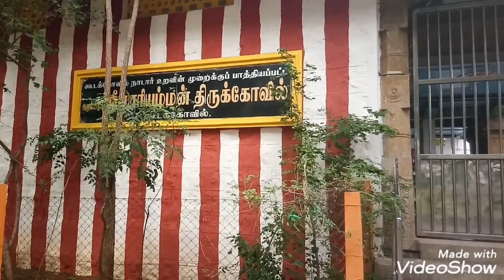June 20, 2022